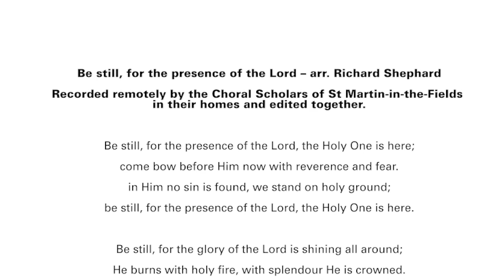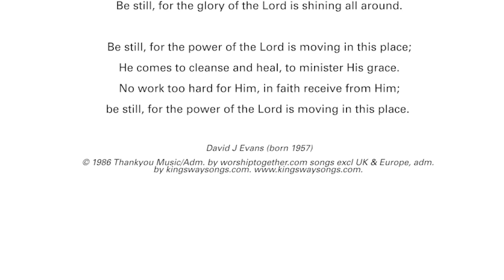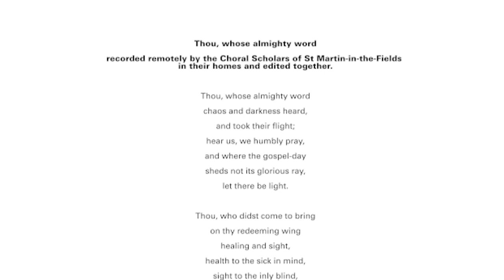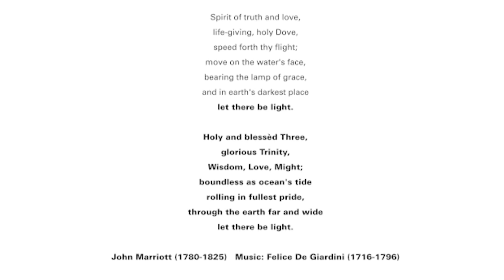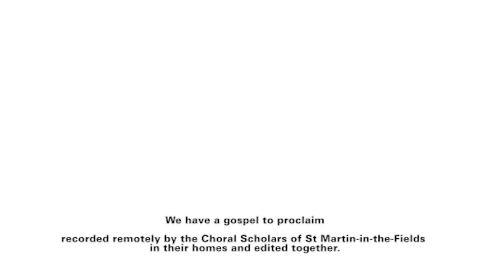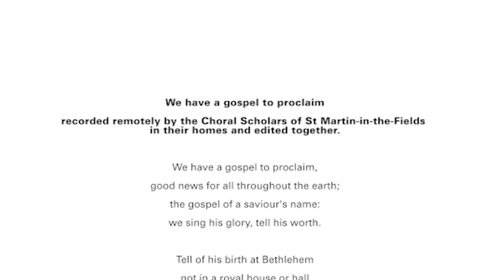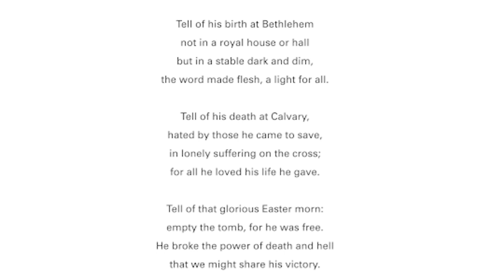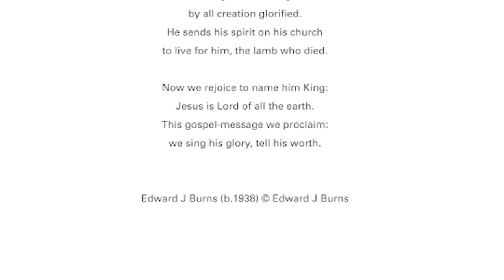Sunday Service led by Revd Paul Doick, St Peter's Henfield